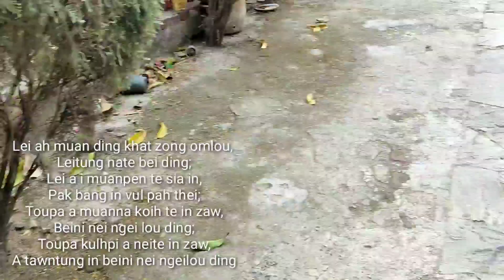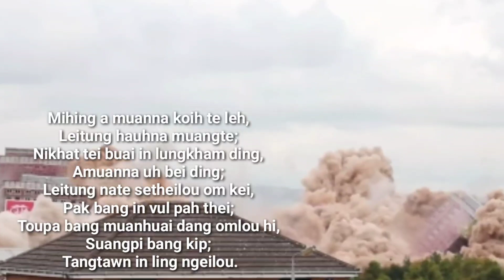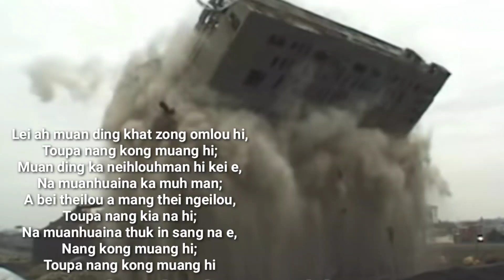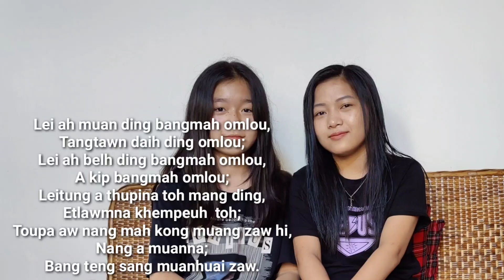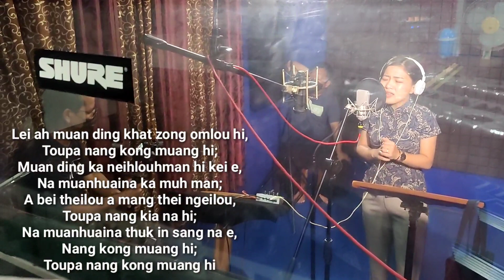Sound Track - Lei Ah Muan Ding